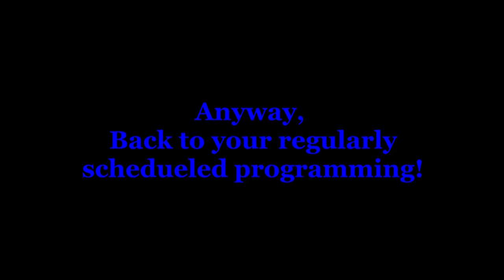Scuff'd (We Hate Spitters) | R005B2: DISCHARGE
Idk why, but I was really feeling McDonalds in this one. It's what drove me through the scuff (I forgot to get McDonalds afterwards).

We are back to our regularly scheduled shenanigans. I will be uploading some older runs since so many of the newer ones have audio issues. I'll also probably upload a few extra vids since I can't stream, as well as my completion of Wizard of Legend, so look foreword to those!